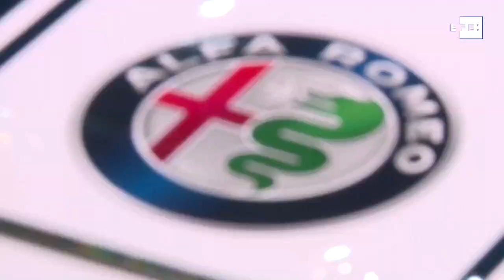Raikkonen prepara con buenas sensaciones la nueva temporada de F1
Ginebra (Suiza), 6 mar (EFE).- El piloto finlandés Kimi Raikkonen tiene una "buena sensación" sobre la temporada con Alfa Romeo Racing, la escudería con la que competirá en este Mundial de Fórmula Uno (F1) junto al italiano Antonio Giovinazzi.
"Tengo una buena sensación, estoy seguro de que aún tenemos áreas que mejorar, pero todo el mundo está esforzándose mucho", ha asegurado este miércoles Raikkonen en una entrevista con Efe durante las jornadas de prensa previas a la apertura al público del Salón del Automóvil de Ginebra (del 7 al 17 de marzo).
El finlandés ha afirmado que el equipo de Alfa Romeo Racing, la escudería que hasta ahora se conocía como Sauber, está "trabajando bien junto" y la gente esta emocionada con el inicio de esta nuevo año.
Según Raikkonen, el vehículo de Alfa Romeo Racing "se siente bien", aunque aún haya "trabajo por hacer, como en cualquier coche", en el que siempre se intenta que sea "más rápido y fiable".